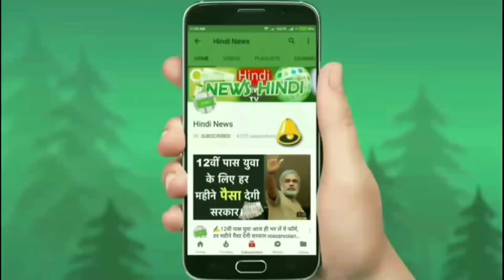कम क़ीमत और धाकड़ लुक के साथ आ रही हैं ये देश की सस्ती 7 सीटर SUV कार !! माइलेज 28kmpl का जानिए...👆